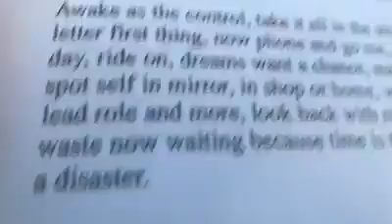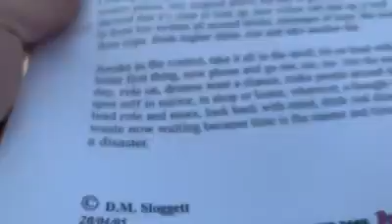Time Is The Master